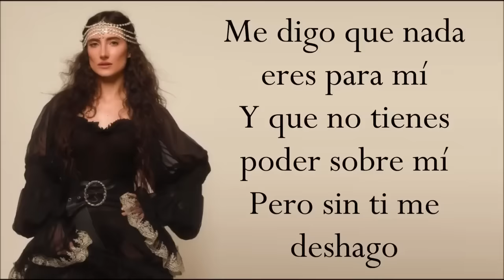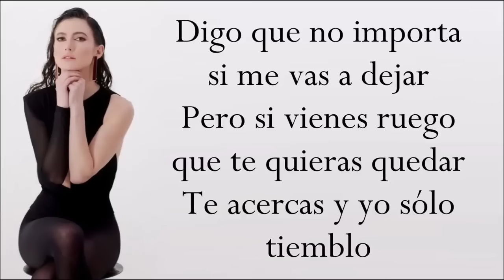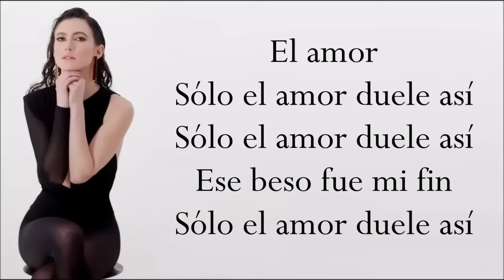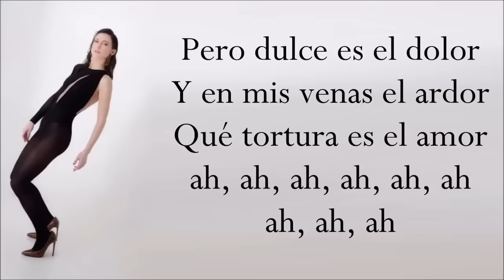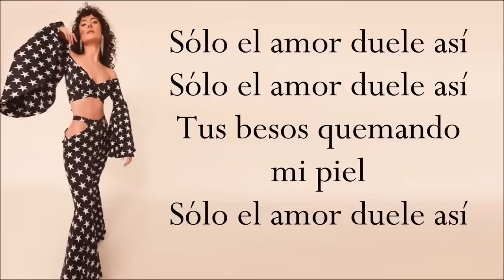Sólo El Amor Duele Así - letra